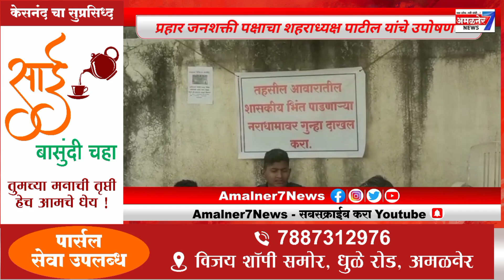अमळनेर-मला ऐनवेळी निवडणुकीच्या रिंगणात ढकलले-सत्यजित तांबे, जुनी पेन्शन योजना मीच लागू करणार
अमळनेर 7 न्यूज#अमळनेर 7 न्यूज#divya loktantra News#ahirani masti#Rauf Band Amalner#नाद कीर्तनाचा.मोराणे.b.b.s.lover Shree Sai Samrat Band#Deola#Amol sonje film production#bhushan shivade#ahirani tadka#Maza khandesh News#MLA Mangesh chavan#Khandeshi Farmer#Khandeshi Tadka#Jalgaon Live News#amalner 7 news#भूमिपुत्र आमदार अनिल पाटील#आमदार अनिल पाटील#स्मिताताई वाघ#m l a shirish chaudhari#khandesh#तिलोत्तमताई पाटील#अमळनेर राष्ट्रवादी काँग्रेस#ग्रामपंचायत निवडणूक#